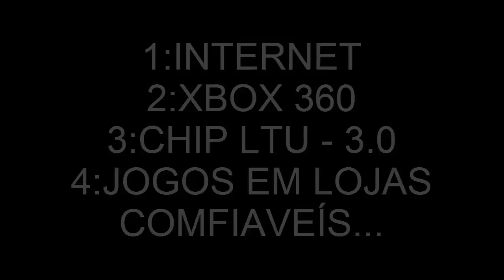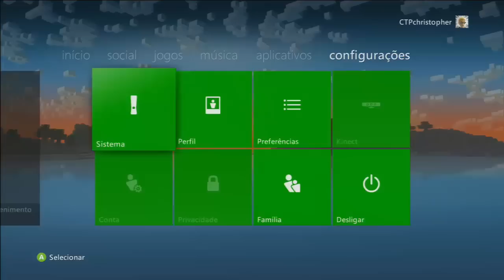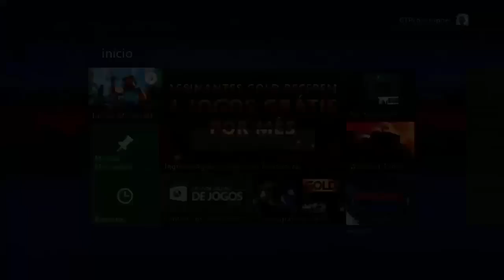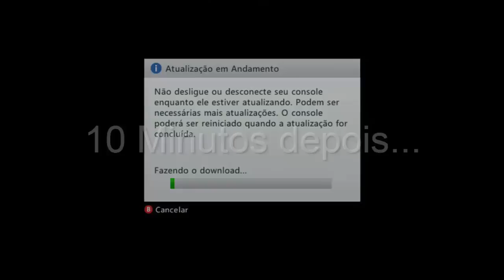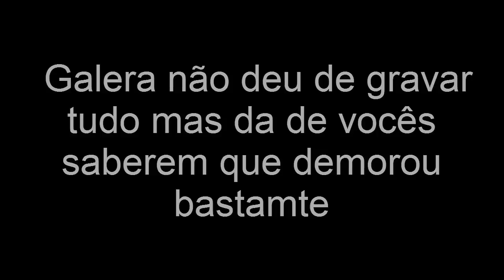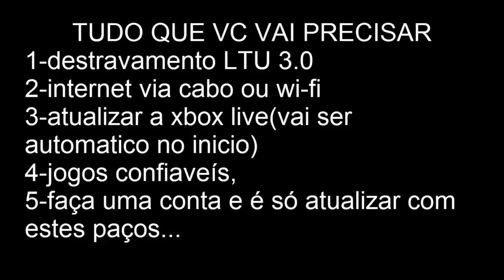Tutorial: Como Atualizar De maneira fácil o Seu Xbox 360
Hoje eu vou ensinar a você atualizar o seu xbox 360.siga as instruções e marque em um papel.

1-vá em uma loja de game e pede para ele ver o desbloqueio do xbox 360.(tem que ser LTU 3.0)

2-internet de via a cabo ou wi-fi.(vai pedir uma atualização da xbox live,atualiza!!!)no inicio é fácil.(farei um vídeo disso)

3-compre jogos em uma loja confiável e pergunte ao revendedor se da de jogar online e se ele já jogou online.

4-siga as instruções do vídeo!!!PRONTO,Atualizou.

5-ALTERNATIVA:também pergunte se o seu xbox tem como jogar online,e pergunte como eu faço para jogar online com ele.